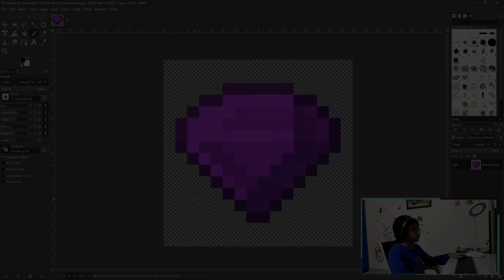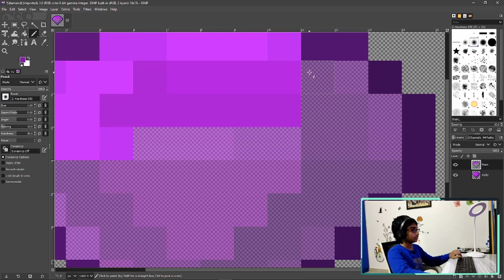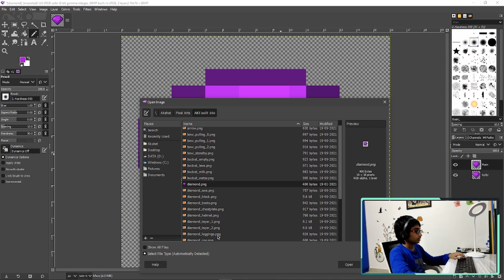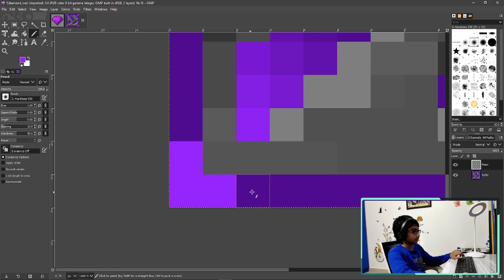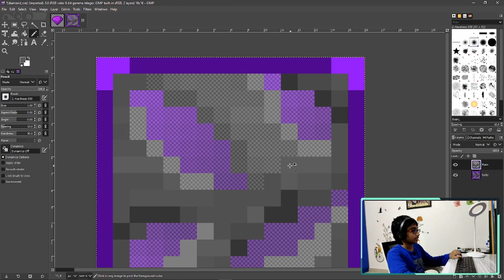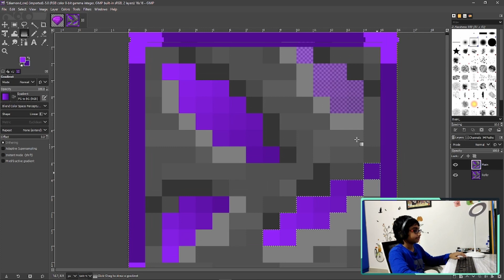Making a texture pack in GIMP - The Diamond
Hello Everyone!
In this video, I will teach you how you can make the diamond and diamond ore for our PvP pack in GIMP!
And to demonstrate I will also make an entire pack using GIMP.
This is the fourth part of the series, in this video we will make a diamond and a diamond ore.

Any doubts or suggestions can be asked / said in the comments.